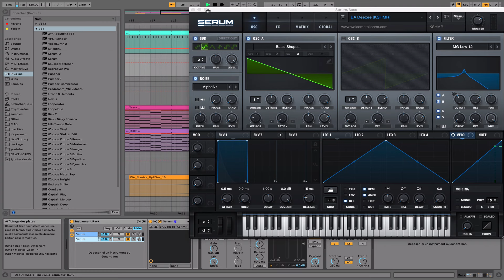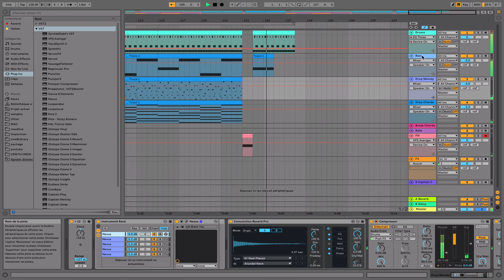DP - Wild Feather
Progressive House track